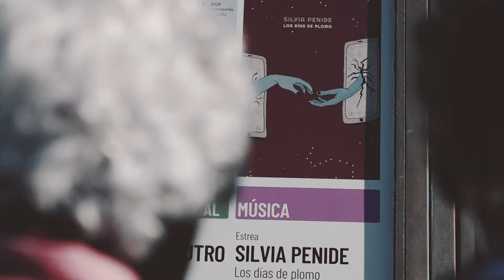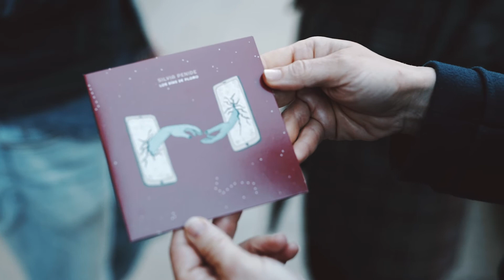Silvia Penide - Teatro Colón - A Coruña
Aquí os dejo un pequeño resumen de lo que fue nuestro primer concierto con banda al completo después de más de un año sin poder tocar al unísono.
Con Bruno Couceiro a la batería, Carla López al teclado y coros y Paul Álvarez a la guitarra.
Jose García al sonido y Tomi Desastre y Dez De Dez en la producción.
Grabado y montado por Pablo Soto Goluboff.
Gracias a toda la gente asistente que prácticamente llenaba el aforo permitido por venir, aplaudir, comprar discos, emocionarse y dejarnos demostrar una vez más que la Cultura es segura.
¡Muy pronto nuevas fechas!

Foto de portada: Chema Ríos